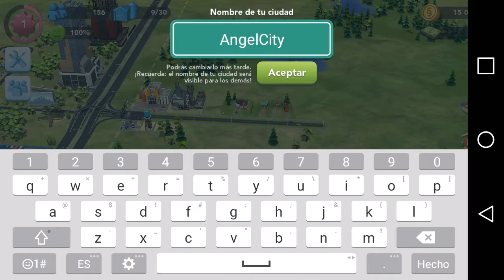NUEVO VIDEO??! A Construir Casas